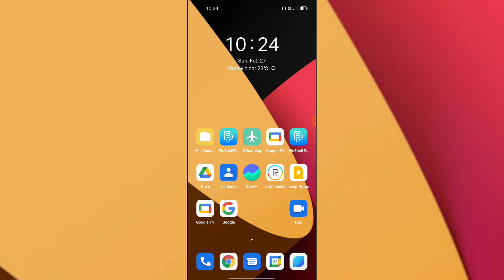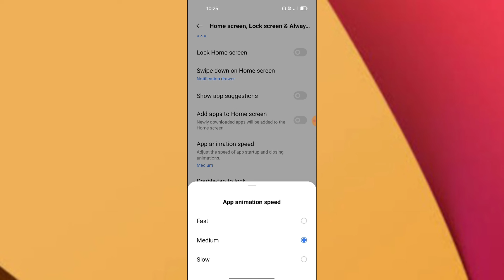Realme Narzo 50 Home Screen setting features